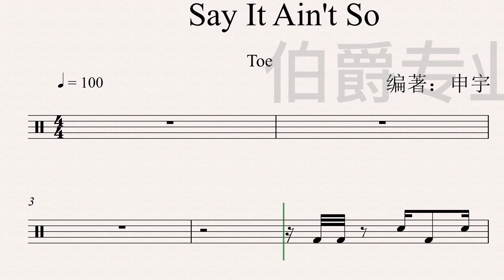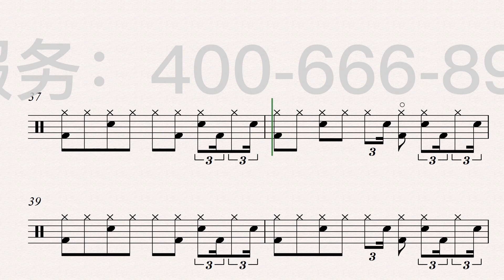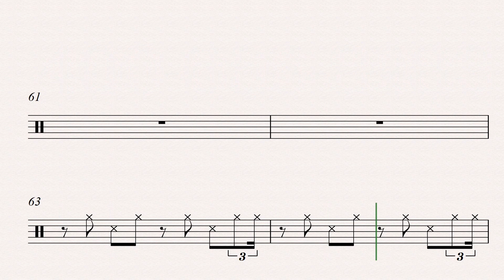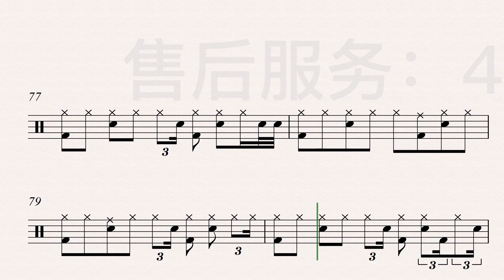《Say It Ain't So》（Reggae）Free Dynamic Drum Score